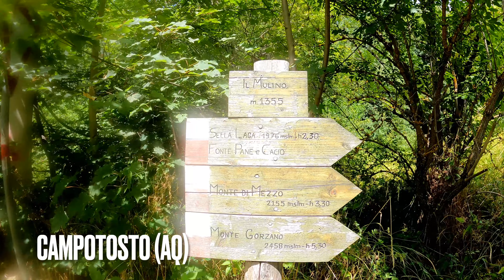9 Agosto 2023 Acqua trekking, torrente del Rio Fucino, Cascata del Rivotico 4K